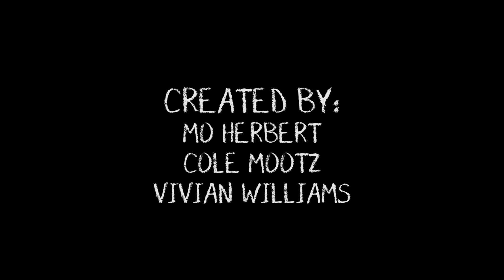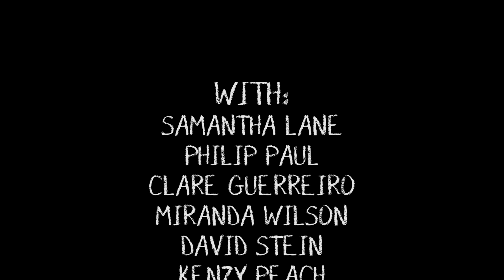One Short Dream Final Cut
A short film I sound designed from scratch! The only location audio was the two lines of the film, every other sound you hear was replaced!